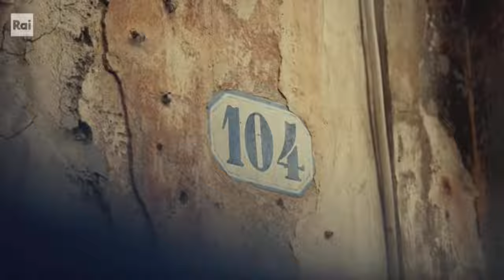Il commovente ricordo di Emanuele Filiberto, agente di scorta del dottor Borsellino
Maggio 2024  -  Via D’Amelio, Paolo Borsellino e i suoi angeli custodi